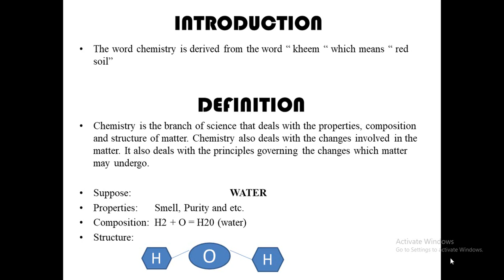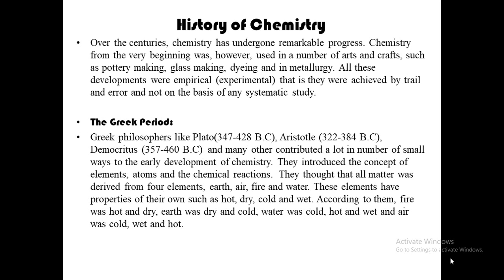Chemistry Introduction | Lecture # 01 | Urdu - Hindi | FA , FSc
Finally here is the syllabus of Chemistry. In this video you learn " Introduction to chemistry" and "Greek Period" . We provide different courses
i.e
Youtube Seo
Youtube Monitization
Facevook Course
How to earn Online
Fiverr Course
Upwork  course
Biographies
Physics
Mathematics
Psychology
Pakistan Studies
Entry Test preparation
Adobe PhotoShop
Adobe Illustrator
Adobe Premiere